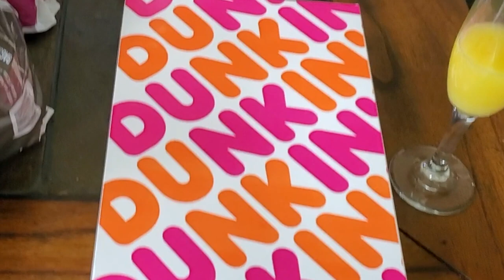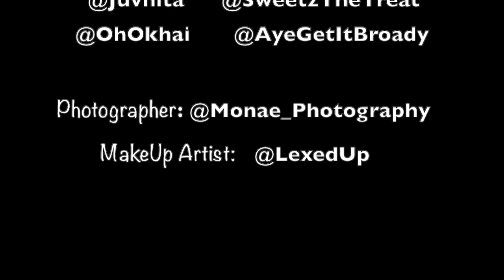Beauty Photoshoot Vlog: Behind the Scenes